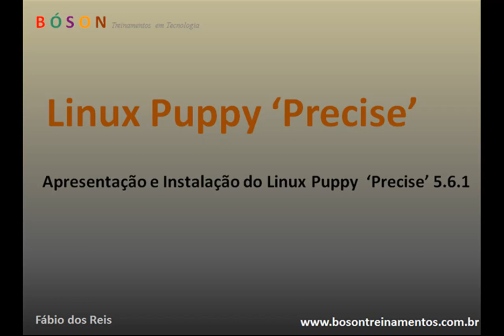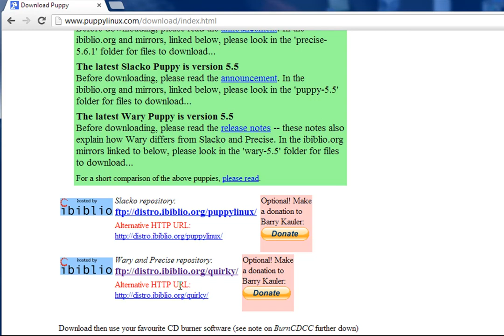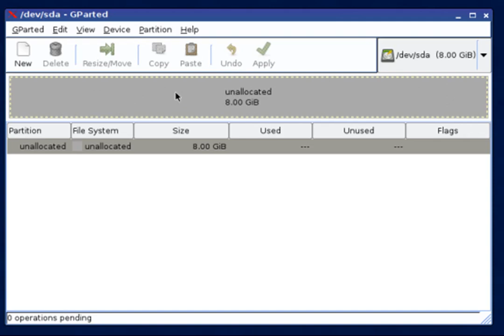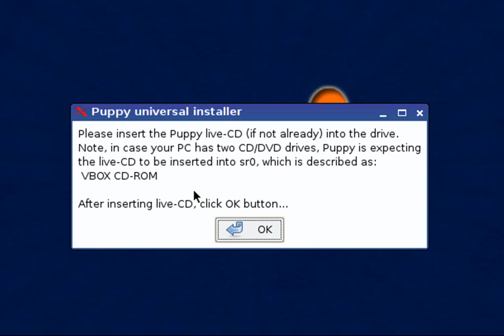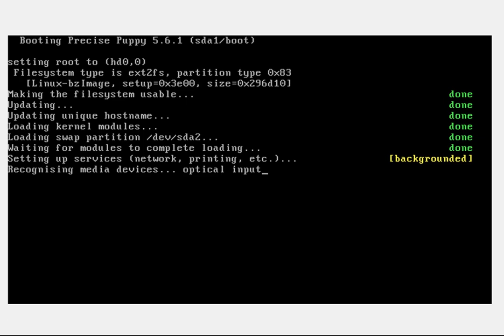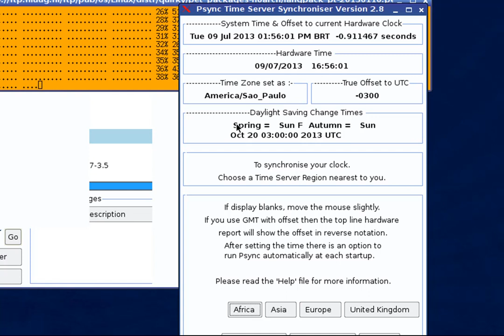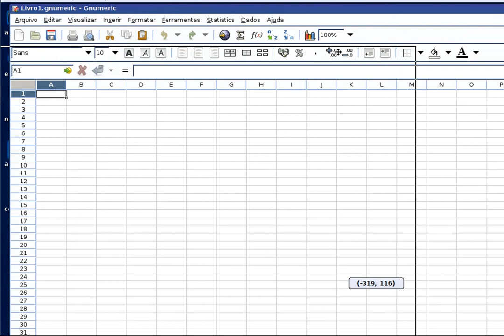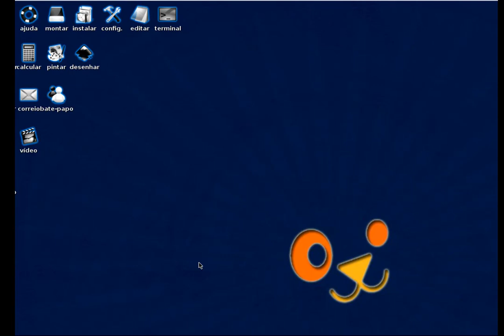Linux Puppy Precise 5.6.1 - Apresentação e Instalação